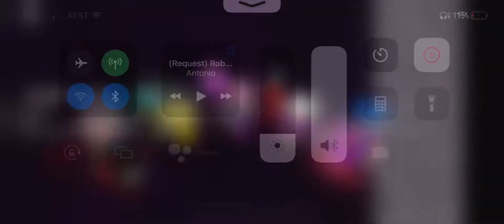Skeletons roasting template (my friends) (official)